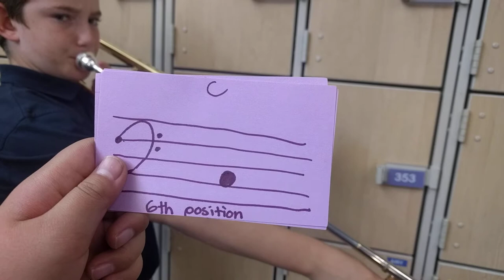How to play a B Flat tetrachord on a trombone